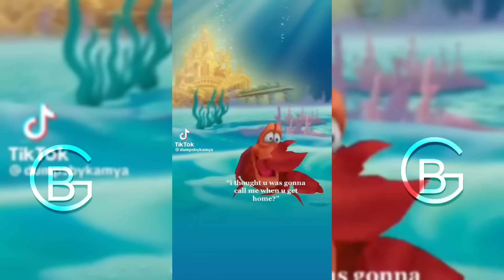Black TikTok pt.96🍫